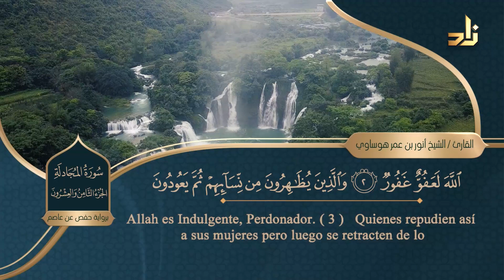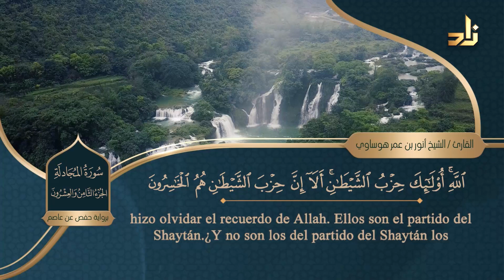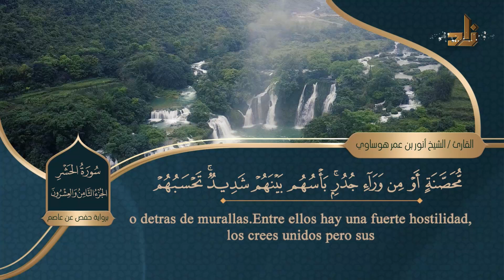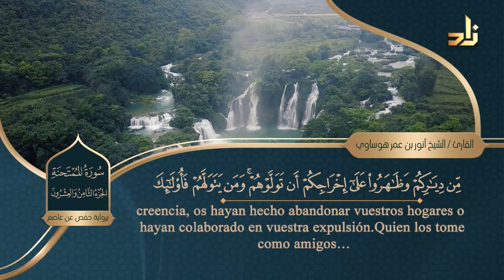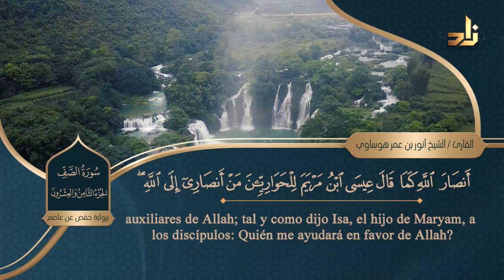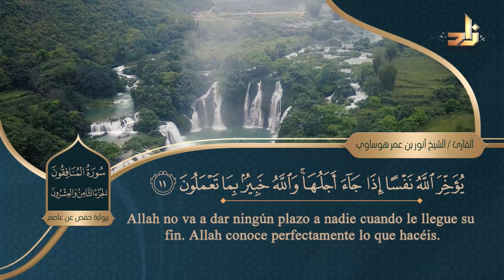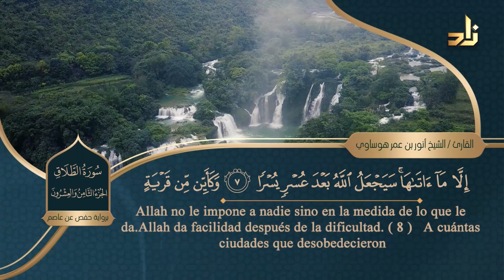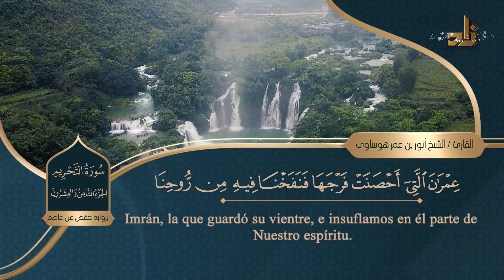الجزء الثامن والعشرون من القرآن الكريم || رواية حفص عن عاصم || الشيخ: أنور بن عمر هوساوي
ختمة قرآنية مسجلة للشيخ: أنور بن عمر هوساوي - رواية حفص عن عاصم
الجزء الثامن والعشرون (28) من القرآن الكريم ويتضمن:
سورة المجادلة إلى سورة التحريم